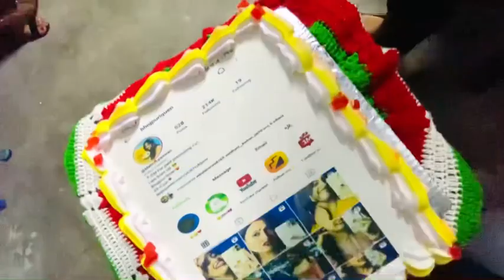My Birthday 🎂 Celebrated￼ bhojpuriquen vlogchannel !